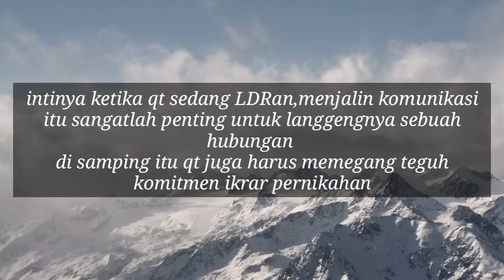Pejuang Keluarga Pejuang LDRan,harus strong demi cita~cita